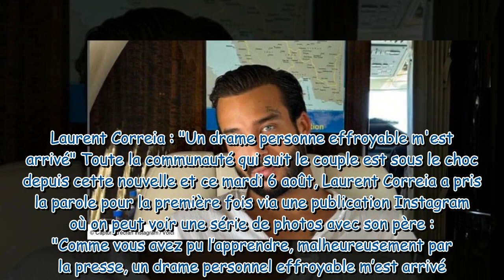« Je n'ai pas les mots » : Laurent Correia sort du silence après le décès tragique de son père